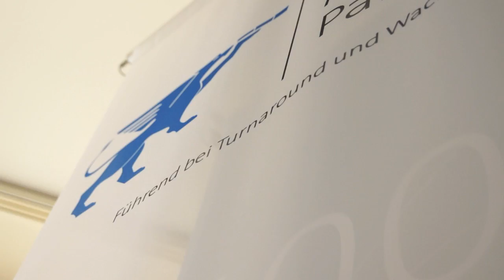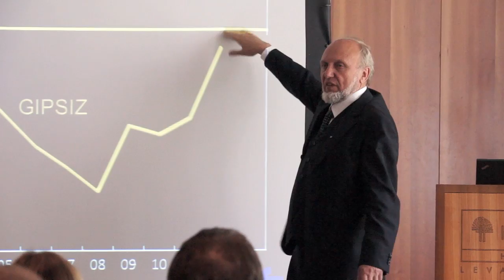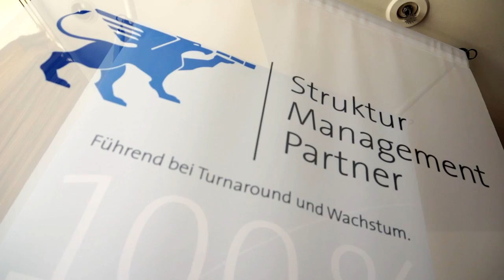12. Turnaround Forum - Struktur Management Partner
Eventdokumentation + Interview mit Prof. Dr. Hans-Werner Sinn (Auszug)